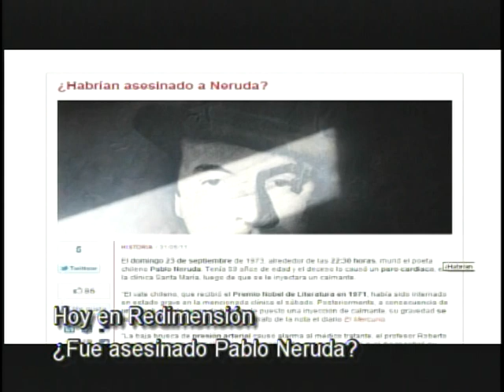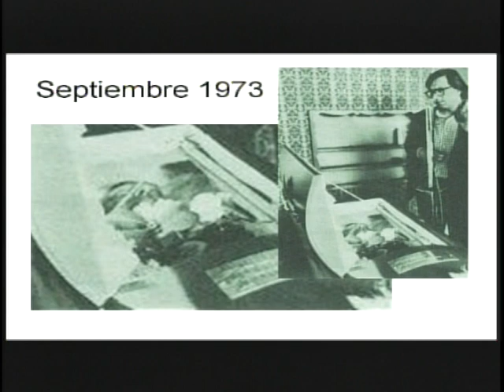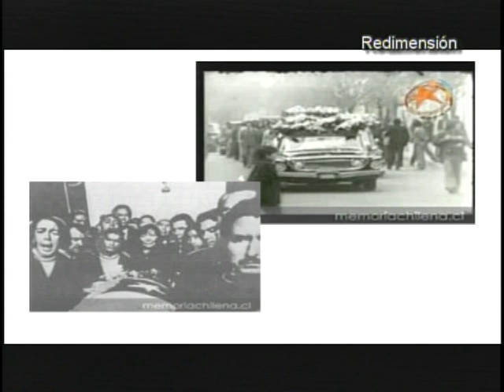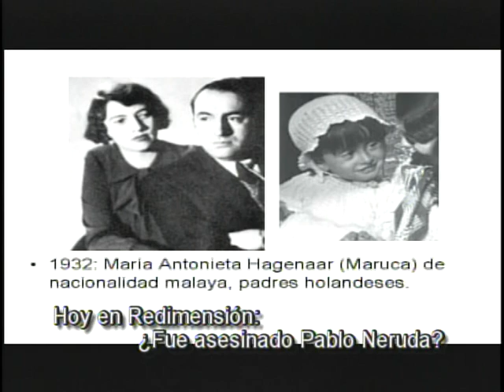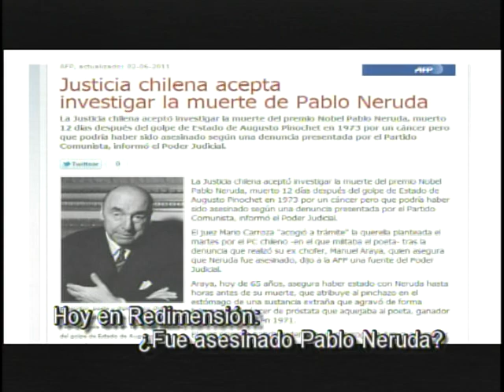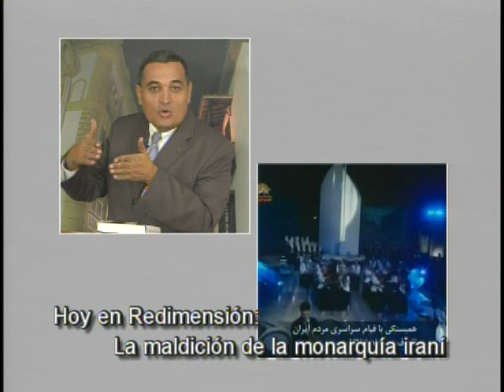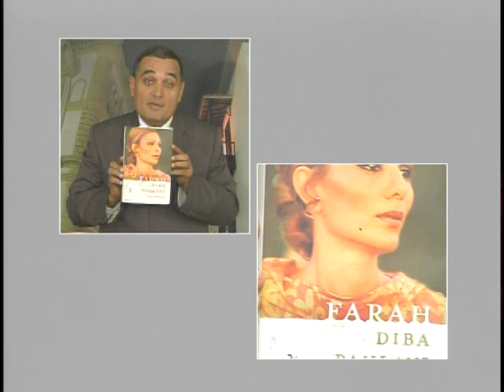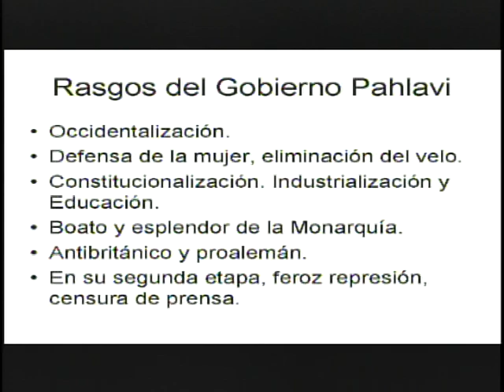¿Fue asesinado Pablo Neruda?